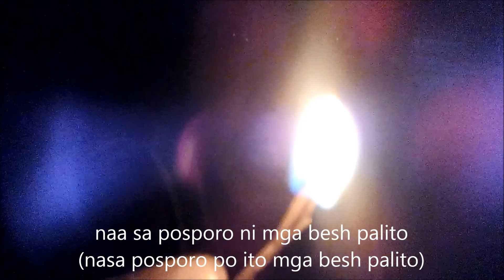Brownout In Cebu City Song - DESPACITO BISAYA VERSION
Brownout in Cebu City song dedicated to Veco tungod sa rotational brownout diri. haha Short Bisaya version sad ni siya sa kanta nga Despacito nga ang title "Besh Palito".